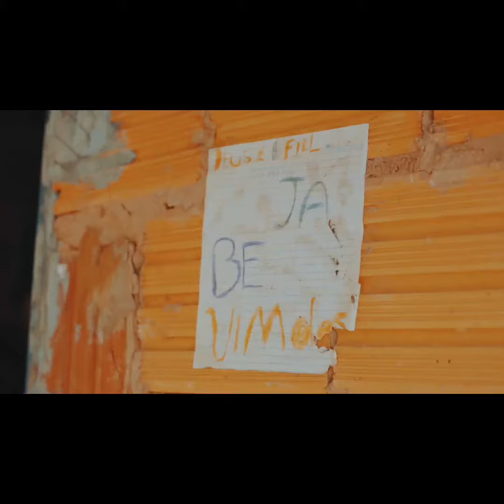Brazil 2020 COVID relief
Food parcel distribution to the needy as part of the EI Brazil COVID relief outreach.